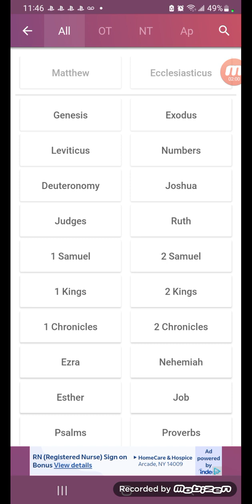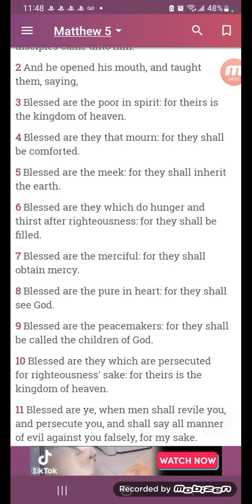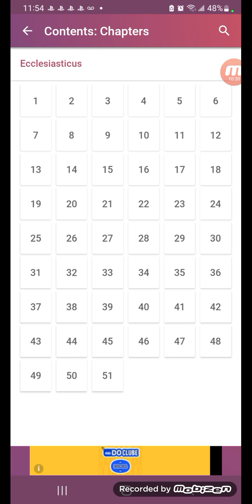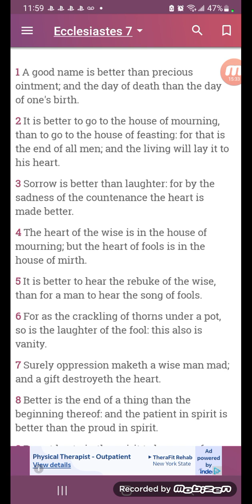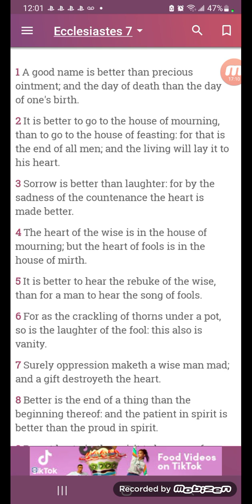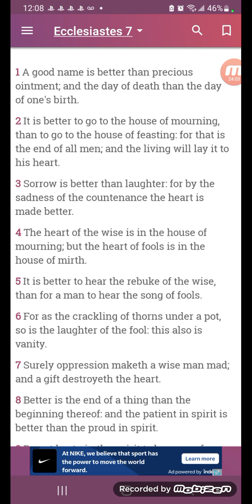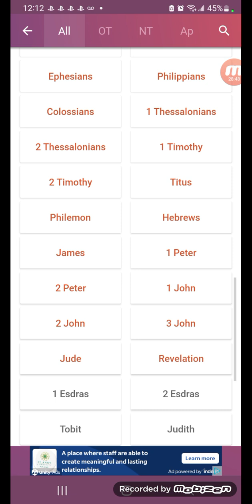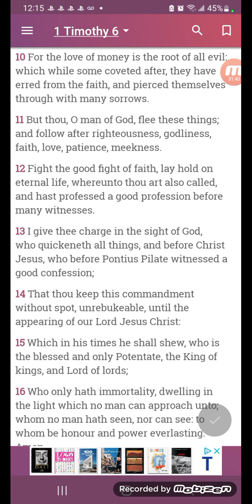The love of money perverteth the heart and corrupteth judgment part 2